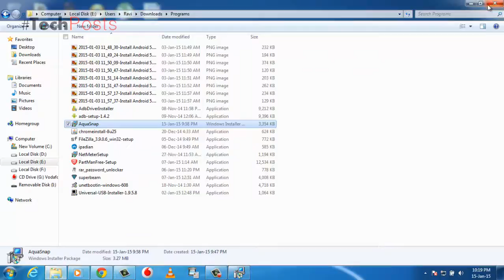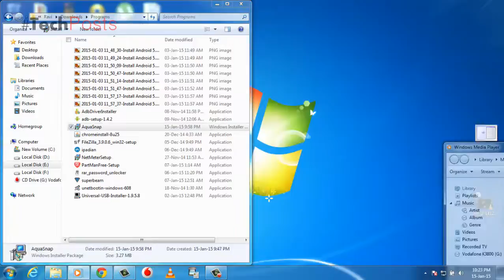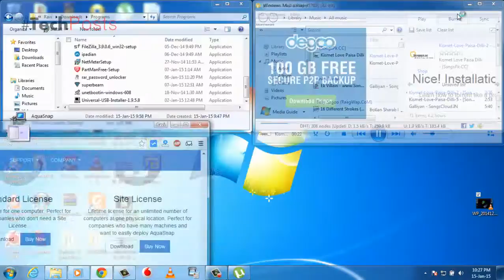Arrange Multiple Windows in Desktop for Maximum Multitasking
It is a hard task to constantly cycle through multiple windows If you are someone who likes to multitask on a single monitor desktop setup. Even if you try your best at arranging multiple windows, but there will always be some space left on the desktop. If you want to utilise that waste space then watch this video to know more.
Also, Visit Techposts.org for more such How to Guides and Reviews.